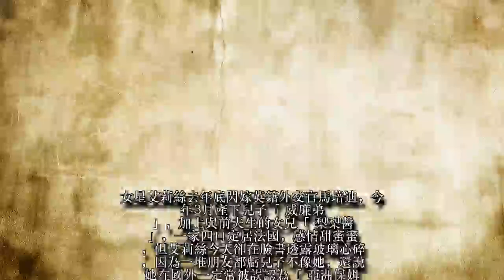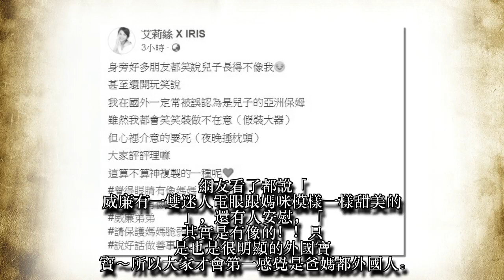混血兒被說不像她！艾莉絲被誤認「亞洲保姆」超心碎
女星艾莉絲去年底閃嫁英籍外交官馬培迪，今年3月產下兒子「威廉弟」，加上與前夫生的女兒「梨梨醬」，一家四口定居法國，感情甜蜜蜜，但艾莉絲今天卻在臉書透露玻璃心碎，因為一堆朋友都虧兒子不像她，還說她在國外一定常被誤認為「亞洲保姆」，她雖微笑但其實心裡超介意！
艾莉絲在粉絲團貼出她和威廉的對比照，可見威廉笑起來的嘴型和眉宇，和艾莉絲的嬌媚有幾分神似。但艾莉絲卻說，身邊其實很多人笑說兒子不像她，還開玩笑說「在國外一定常被誤認為是兒子的亞洲保姆」，她說雖假裝不在意，但其實心裡很介意！因此才放上這張和威廉的對比照，要讓大家瞧瞧「眼睛有像媽媽」、「笑容也有像！」
網友看了都說「威廉有一雙迷人電眼跟媽咪模樣一樣甜美的」，還有人安慰，「其實是有像的！！只是也是很明顯的外國寶寶～所以大家才會第一感覺是爸媽都外國人。」